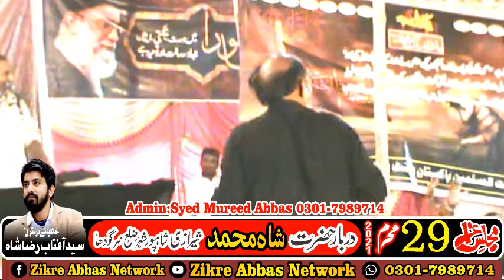Zakir Ameer Hussaain Jafferi | Jalsa 29 Muharram 2021 | Shahpur Sargodha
Admin: Syed Mureed Abbas
29 muharram 2021
wasim abbas baloch live
live ashra wasim abbas baloch
wasim abbas live
live ashra syed iqbal shah bajarwala
7  September 2021
arshad majalis live
arshad majalis network live
markazi azadari talagang
babeaza live
bab e aza
baab e aza
multan azadari
Multan azadari
live jashan,live majalis,Live majlis live majlis, majlis live majalis majlis e aza , majalis e aza ,

مجلس عزا
مجلس ذاکر وسیم عباس اقبال شاہ
live jashan , Live Jashan , Live jashan
iqbal shah bujarwala, jafarjatoi,zuriat shah,qazi wasim,najmal notak, sajjad shah,murtaza ashiq and many more
Zikre Abbas Networklive
aaj ki live majlis
live majlis 28 Muharram 2021
لائیو مجلس
Live majlis today
live majlis e aza
Live majlis today in pakistan
Shokat raza shokat
Syed riaz hussain shah ratowal
shafqat raza shafqat
allama jafar raza jatoi
live jashan
llive jashan today